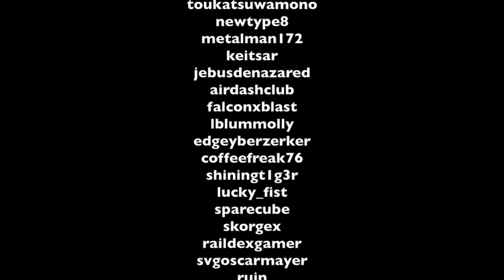Gaming communities and why I do this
So let's just be clear on a few things. I love games like SFV and BBtag and I play them on my channel a lot, but I'm probably not the go to channel for "FGC" content. I'm new to the scene and just trying to make videos that are as fun and possible :) But, with the wrong expectations sometimes there is confusion so let's give it some clarity! Plus, discussion on what constitutes a "community" and whether it's really fair to compare experiences in that community when really every scene is so different.

Just some random musings from the stream. Enjoy!

What do you think? Is the "FGC" one big community, or many small potentially unlinked communities? No right answers so just let me know what you think the comments! Be nice to each other :)